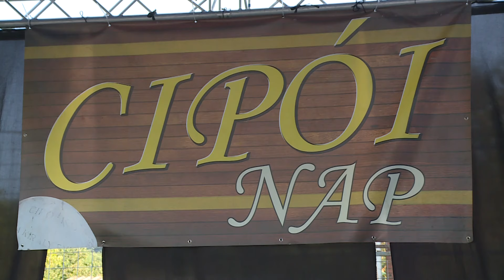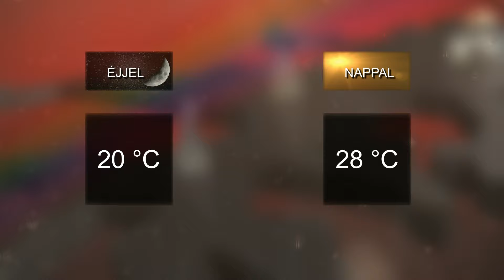Ózdi Krónika 2019. 08. 12.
Kánikula – Másodfokú hőségriasztás van érvényben az ország számos pontján
Parkoló – Új megállók létesülnek az Árpád Vezér úton
Utazás – Buszos kirándulások a Bogácsi Gyógy- és Strandfürdőbe